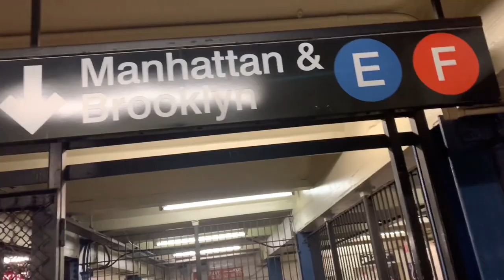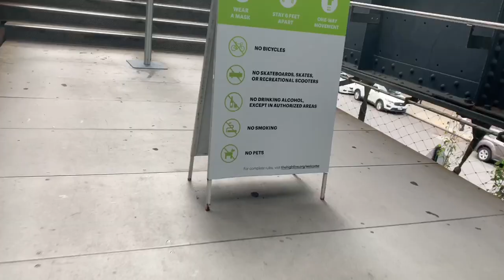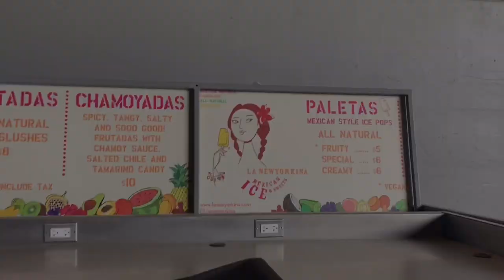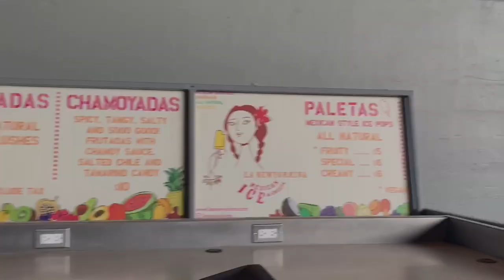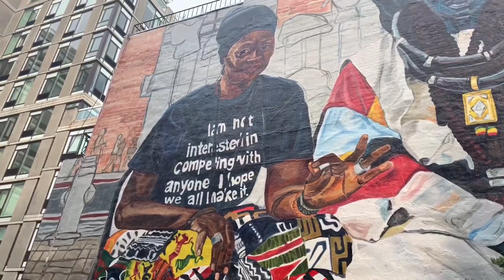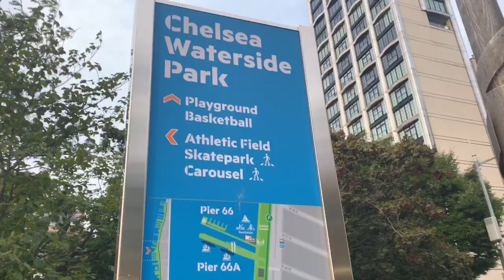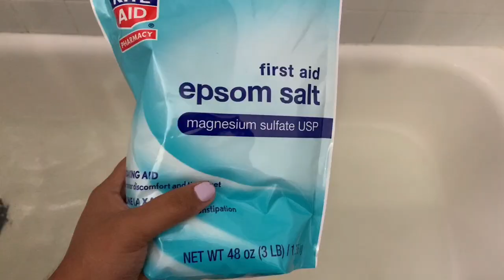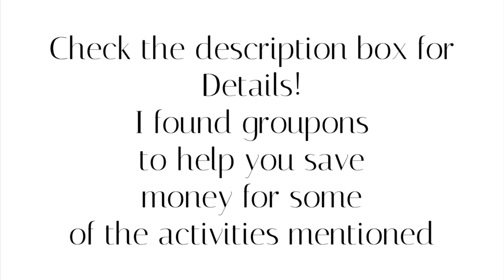Day in the City. | Taco Majal, High Line, Chealsea Piers, Hudson River Park + More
Come spend the day with me in New York City.  As I give you a tour of  the High Line , Chelsea  Piers, Hudson River Park and eat the best Indian Tacos!!

Tickets for The High Line (Free)

Tickets for The Vessel (Free)

Tickets for Edge ($36 per person)
Experience a 360 view of the City

Chelsea Piers

Golf ($45 for 55min session you can rent the clubs)

Bowlmor Lanes

I found a Groupon
$30 includes shoe rental for 2 hours - 2guests

Taco Majal

0:00
1:22 Arrive the Highline
5:19 Hudson Yards
6:63 Chelsea Piers
9:09 Taco Mahal